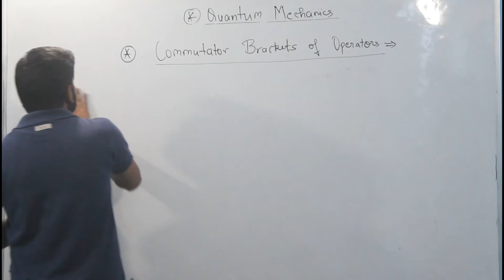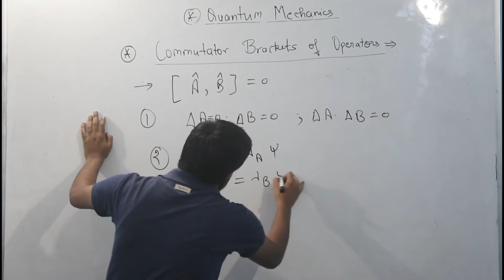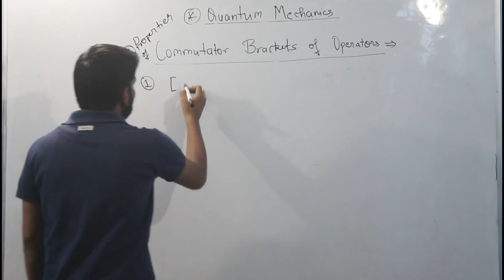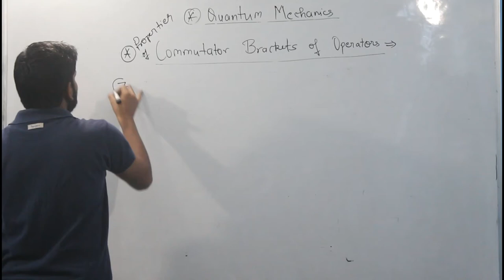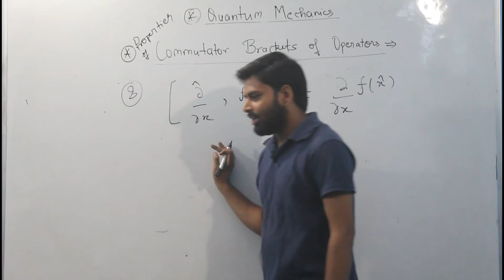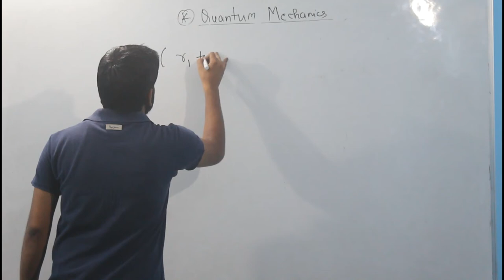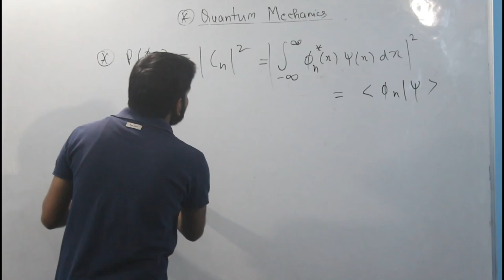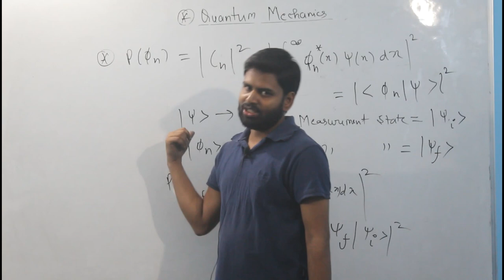Commutator Brackets of Operators || Lecture 14 || Quantum Mechanics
For more lecture of this topic visit our new channel ''PHYSICS FOUNDATION''